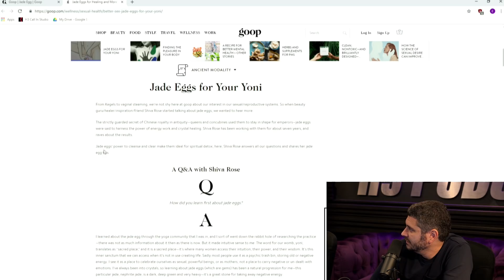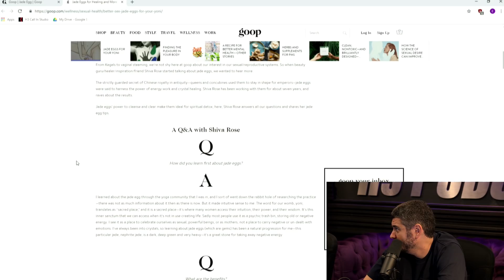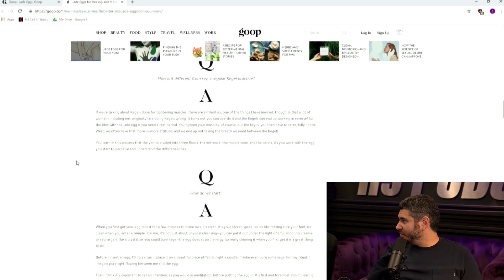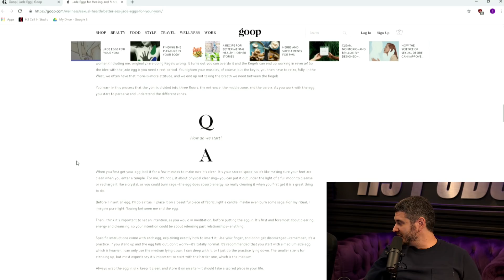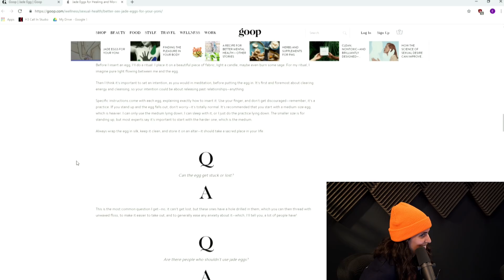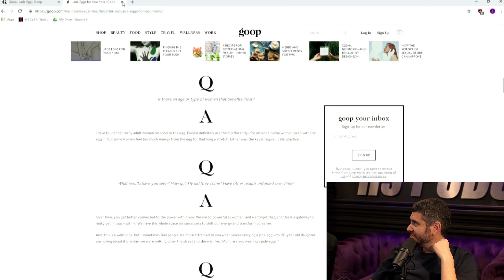H3 Vs Goop